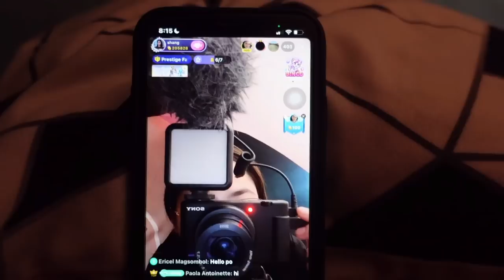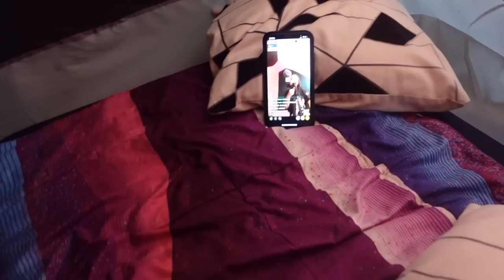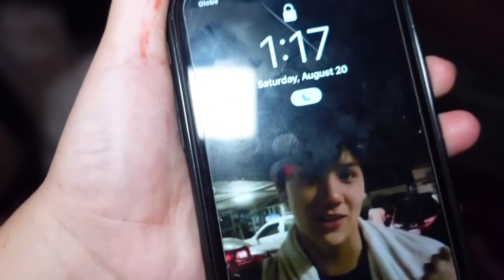24 HOURS CHALLENGE SA TENT! (ONLINE RAMBULAN ULIT SILA) || Shang Ragasa